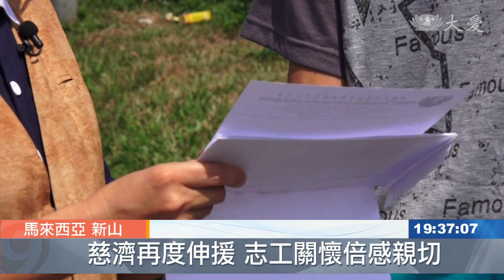大年初四火災 燒毀家園志工伸援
馬來西亞新山，一處民宅發生火災，屋主是一對患有智能障礙的華裔兄弟。慈濟志工趕來關切，在兄弟眼中，藍天白雲的身影，是熟悉的溫暖。無常，也是轉機。

大年初四早上，馬來西亞士乃新村發生火災，造成一對患有智能障礙的華裔兄弟失去家園。由於事發突然，整棟房屋幾乎完全被燒毀，兩隻家犬也因為來不及逃生，而葬身火海。

志工 黃渼琇：「它的窗口全部都是火苗，就很快的速度，你就看到它開始白煙變黑煙，然後接下來就 屋頂就不見了。」

經過大火吞噬的廚房一片凌亂，被燒得焦黑的鋁罐和鐵桶散落一地

鄰居 曾金娣：「在客廳那邊濃煙大火 給路人看到，快快講 你家隔壁著火，那時候當時我孩子在家 幫忙去看，看(到)原來他在裡面，在客廳中間燒火堆，燒那些紙 那些垃圾。」

早在十多年前，兄弟倆的母親，就曾接受過慈濟的長期補助。在媽媽往生多年後，能再次見到藍天白雲的志工，他們感到熟悉又親切。

受災戶 黃志偉：「感恩所有的師姑師伯們來看望我，我真的很感恩，接下來我可能會，好好地跟我姑姑做工，能夠重建自己的家園，好好地照顧弟弟。」

送上物資和慰問金，重建家園的這段路，慈濟的關懷也不會間斷。